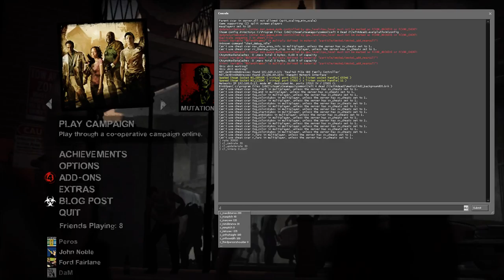Left 4 Dead 2 - HU Huncik - 1 / 3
De mennyire!